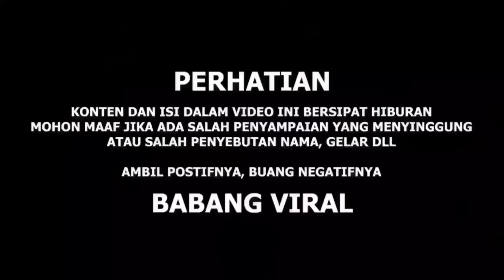GUGUN NGAMUK MOTORNYA HILANG DEWI SAMPAI NANGIS SAMA GUGUN